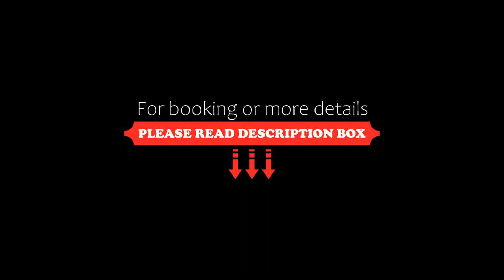FabHotel Hibiscus Stays, Chennai, India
About Property:
You're eligible for a Genius discount at FabHotel Hibiscus Stays! To save at this property, all you have to do is sign in.
FabHotel Hibiscus Stays features air-conditioned rooms with flat-screen TV in the Sholinganallur district of Chennai. The property is around 15 km from Indian Institute of Technology, Madras, 16 km from Anna University and 19 km from Pondy Bazaar. Spencer Plaza Mall is 22 km away and Ma Chidambar...
Property Type: Hotel
Address: #1 Narayanasamy NAyakar 2nd Cross street, Behind Infosys, Sholinganallur, Chennai, Sholinganallur, 600119 Chennai, India
Searching For
1. FabHotel Hibiscus Stays - Chennai - India
2. FabHotel Hibiscus Stays - Chennai - India Address
3. FabHotel Hibiscus Stays - Chennai - India Rooms
4. FabHotel Hibiscus Stays - Chennai - India Amenities
5. FabHotel Hibiscus Stays - Chennai - India Offers and Deals
Audio Credit:
Track Title: Subway Dreams
Artist: Dan Henig